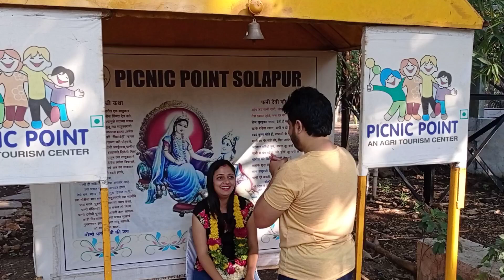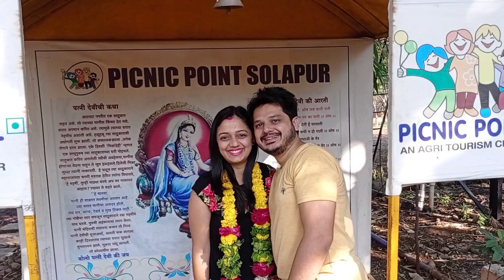Honoring Wife at the Picnic Point Patni Mandir: A Husband's Tribute to His Beloved (9225819192)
"Honoring Wife at the Picnic Point Patni Mandir: A Husband's Tribute to His Beloved"

Today, Rohan took some time to reflect on the importance of honouring and worshipping his wife in the Patni Mandir at Picnic Point Solapur.

As Rohan stood in front of the Patni Mandir, he couldn't help but feel grateful for the love and support Neha has given him throughout their journey together.

Neha is the rock for Rohan, his partner, and his best friend, and Rohan is so blessed to have her by his side. Rohan is committed to worshipping and honouring her every day, and Rohan encourages all husbands to do the same for their wives.